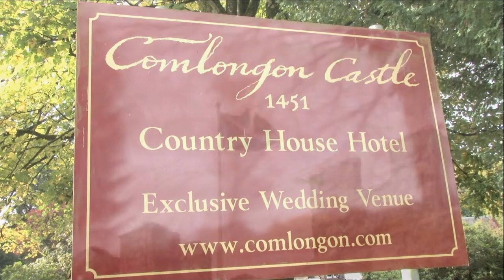Kerry & Ray Highlights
Ultimate Moments Videography travelled to the lovely medieval Comlongon Castle on the outskirts of Gretna to film Kerry & Ray's special day

This wedding had everything from jesters and firejugglers to marryoke and after being married by a registrar in the afternoon they then invited a humaniist celebrant to perform a traditonal Scottish Blessing to them both as they stood under the old Oak Tree in the Castle Grounds

It really was the perfect day that all their guests and the couples Border Terrier dog, thoroughly enjoyed  and we are so proud to have been part of it

Ultimate Moments Videography
Moments you will cherish forever